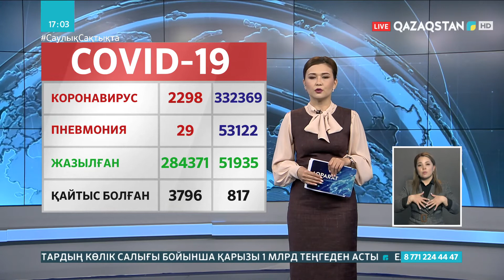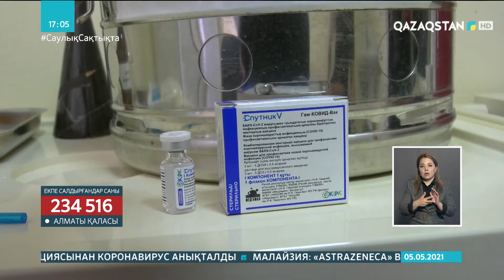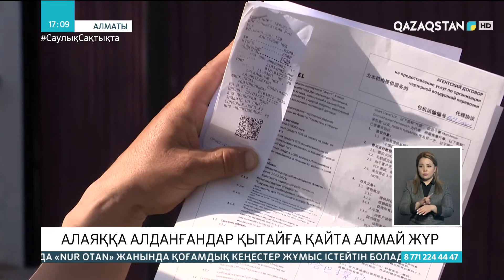05.05.2021 - Ақпарат - 17:00 (Толық нұсқа)